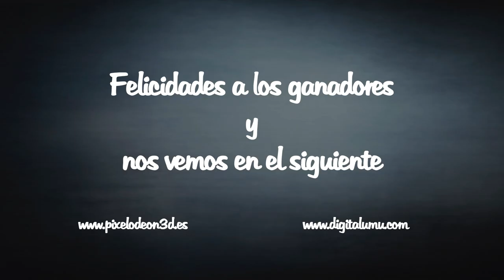CG Artist Challenge Reto Julio Los Increibles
CG Artist Challenge
Alumnos Grado Propio Modelado y Animación 3D UMU y PIXELODEON 3D School

Reto Julio
Tema: Los Increíbles

Este mes nuestros alumnos tenían que crear un personaje original inspirado en la película Los Increíbles.

Aquí os mostramos los tres ganadores.

1º Isabel Soler
2º David Revelo
3º Miguel A. Pedreño

Esperamos que os guste y nos deis vuestra opinión.

Un saludo

HUMANS HERO CINEMATIC MUSIC